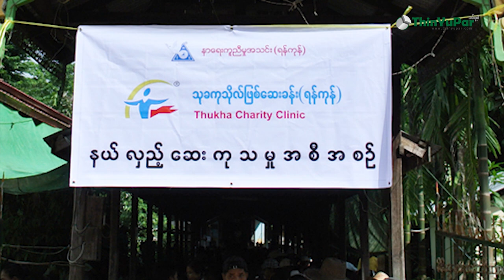နိုင်ငံကျော် ဝါရင့်မင်းသားကြီး ဦးကျော်သူ ဘဝအကြောင်း - Kyaw Thu Biography | ThinYuPar ဘဝအကြောင်း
ဦးကျော်သူကိုတော့ ၁၉၅၉ ခုနှစ်၊ နိုဝင်ဘာလ ၂ ရက်နေ့မှာ မွေးဖွားခဲ့ပါတယ်။ မိဘတွေကတော့ အဖ ဦးစိန်တင်နဲ့ အမိ ‌‌ဒေါ်မေသန်းတို့ပဲဖြစ်ပါတယ်။ အမည်ရင်းကတော့ ကျော်ဝင်းဖြစ်ပါတယ်။ ငယ်စဥ်က အထက(၁) ဒဂုံမှာ ပညာသင်ကြားခဲ့ပါတယ်။ တက္ကသိုလ်ဝင်တန်းအောင်မြင်ပြီး တဲ့ နောက်မှာတော့ ရန်ကုန်တက္ကသိုလ်မှာ ဆက်လက်ပညာသင်ကြားခဲ့ပါတယ်။ နောက်ဆုံးနှစ်ရောက်တဲ့အချိန်မှာတော့ အနုပညာအလုပ်တွေကို လုပ်ကိုင်ဖို့အတွက် ကျောင်းထွက်ခဲ့ပါတယ်။